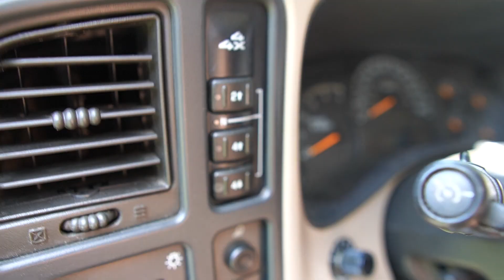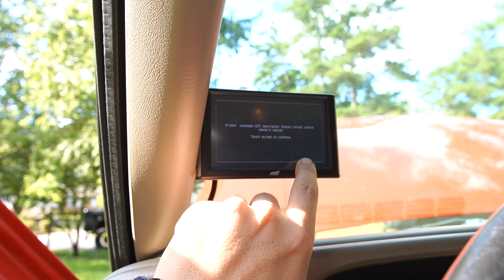My FICM Blew Up For the SECOND TIME....